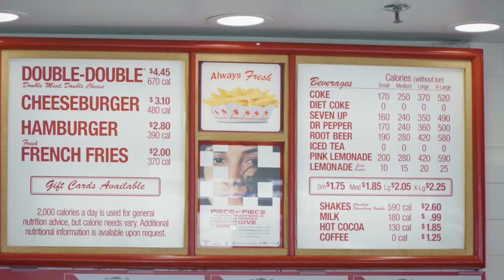The Most Unexpected Day with FREE KAYAKS!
Our friend got us free access to kayaks in Newport Beach, California! We had no expectations for what this adventure would hold, so we were SHOCKED at how much fun we had this day! Marinas. MOUNTAINS. Dolphins! And the most BOATS we've ever seen! Plus, we get IN-N-OUT. It was a great day.